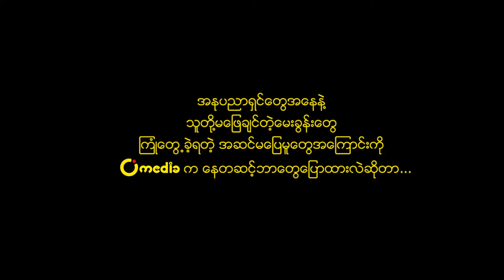"ဒါေလးေတြေတာ့ မႀကိဳက္ပါ"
(Unicode)

"ဒါလေးတွေတော့ မကြိုက်ပါ"

အနုပညာရှင်တွေအနေနဲ့ Interview တွေနဲ့ ကြုံရတဲ့အခါ၊ မေးခွန်းတွေ အမေးခံရတဲ့အခါမျိုးမှာ သူတို့အနေနဲ့ မဖြေချင်တဲ့ အကြောင်းအရာ၊ စိတ်ကသိကအောက်ဖြစ်သွားရတဲ့ မေးခွန်းတွေ၊ အခြေအနေမျိုးတွေနဲ့ ကြုံတွေ့ရတဲ့ အခိုက်အတန့်တွေများစွာ ရှိခဲ့ကြဖူးပါတယ်။ အဲဒီလိုအခြေအနေတွေ မှာ သူတို့စိတ်ထဲဘယ်လိုခံစားရတယ်၊ ဘယ်လိုမေးခွန်းတွေကို မဖြေချင်ဘူး ဆိုတာတွေကို O Media ကနေ မေးမြန်းထားပါတယ်။

O Media ကနေ မေးမြန်းထားတဲ့ Interview clip လေးကို အားလုံးနဲ့အတူ Share လုပ်ချင်ပါတယ်။
အချိန်ပေးပြီး ကူညီဖြေကြားပေးတဲ့ အနုပညာရှင် အယောက်စီတိုင်းကို O Media ကနေ အထူးပင်ကျေးဇူးတင်ရှိပါကြောင်း ဆိုပါရစေ။

For the better community with better society"

(zawgyi)

အႏုပညာရွင္ေတြအေနနဲ႔ Interview ေတြနဲ႔ ႀကံဳရတဲ့အခါ၊ ေမးခြန္းေတြ အေမးခံရတဲ့အခါမ်ိဳးမွာ သူတို႔အေနနဲ႔ မေျဖခ်င္တဲ့ အေၾကာင္းအရာ၊ စိတ္ကသိကေအာက္ျဖစ္သြားရတဲ့ ေမးခြန္းေတြ၊ အေျခအေနမ်ိဳးေတြနဲ႔ ၾကံဳေတြ႕ရတဲ့ အခိုက္အတန္႔ေတြမ်ားစြာ ရွိခဲ့ၾကဖူးပါတယ္။ အဲဒီလိုအေျခအေနေတြ မွာ သူတို႔စိတ္ထဲဘယ္လိုခံစားရတယ္၊ ဘယ္လိုေမးခြန္းေတြကို မေျဖခ်င္ဘူး ဆိုတာေတြကို O Media ကေန ေမးျမန္းထားပါတယ္။

O Media ကေန ေမးျမန္းထားတဲ့ Interview clip ေလးကို အားလံုးနဲ႔အတူ Share လုပ္ခ်င္ပါတယ္။
အခ်ိန္ေပးၿပီး ကူညီေျဖၾကားေပးတဲ့ အႏုပညာရွင္ အေယာက္စီတိုင္းကို O Media ကေန အထူးပင္ေက်းဇူးတင္ရွိပါေၾကာင္း ဆိုပါရေစ။